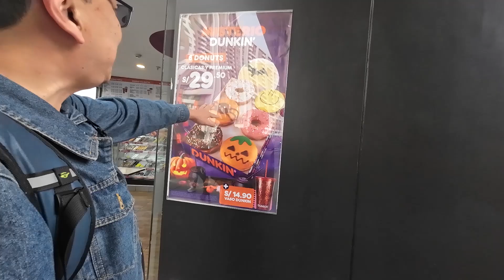DUNKIN DONUTS EDICION HALLOWEEN !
Donuts x6 Premium Halloween Misterio:  shrek , galleta de jengibre, ojos tenebrosos, calabaza , momia y choco araña